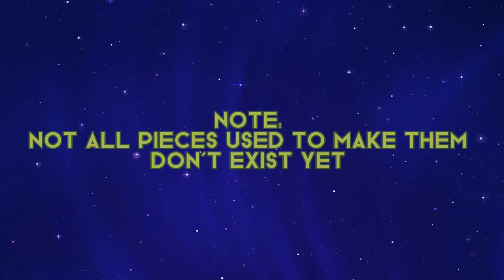Lego Cool Math Games Showcase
These are characters based on the old games you played on cool math games,and some that are familiar to you guys! -Mixel Mike

Creators of Games in CMG:

Fireboy and water girl:
Oslo Albet

Bloxors:
Damien Clarke

IQ Ball
Fedoit

Sugar sugar:
Bart Bonte

Run:
Joseph Cloutier